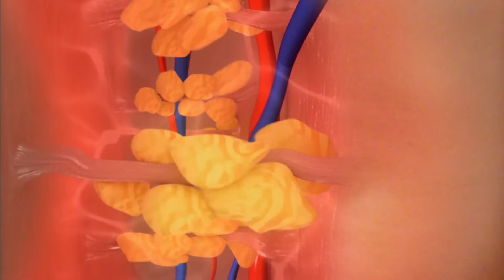VIBROSCULPT - Vu à LA TV Boutique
Contribue à l'élimination de vos graisses
Aide à raffermir et tonifier toutes les zones telles que bras, jambes,taille, ventre, fessiers
Un massage doux pour votre peau.